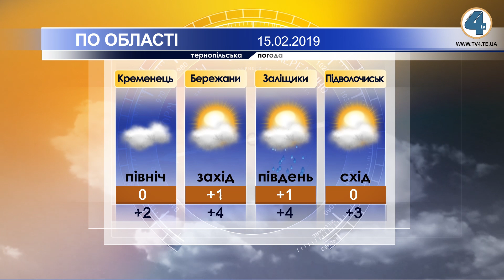Тернопільська погода на 15 лютого 2019 року